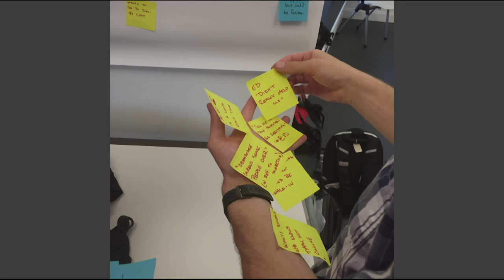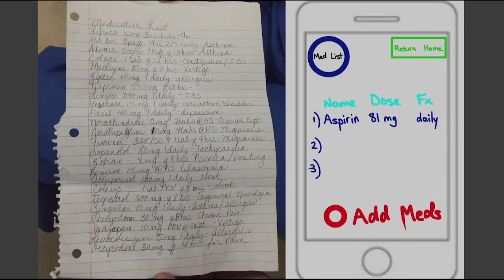Mayo Clinic Transform 2015 - Bon Ku, M.D.